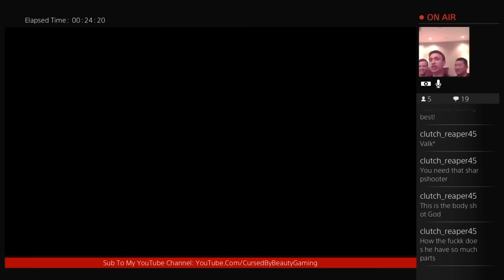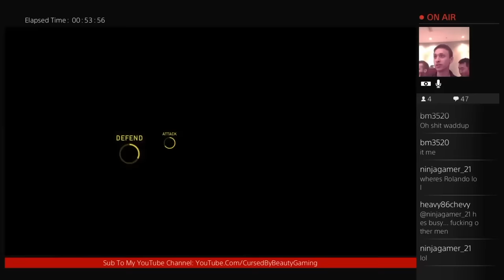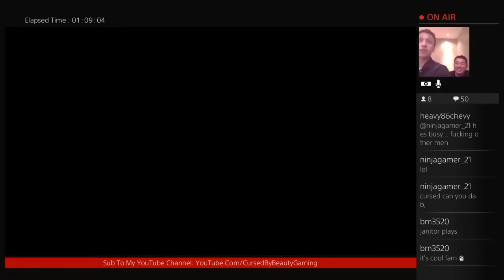That Time Valk, Devlin, and Madcircle Visited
Yep, we actually all got together to hang out at my crib...played TLoU. Good Times.